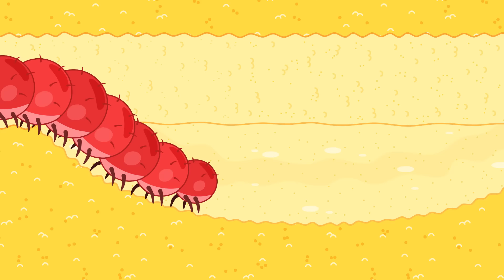أسد لطيف | الغني مقابل المفلس مقابل الغني للغاية!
رسوم متحركة اطفال | عائلة الأسد
أسد لطيف
الغني مقابل المفلس مقابل الغني للغاية!

3422